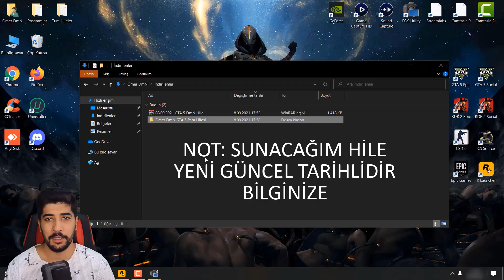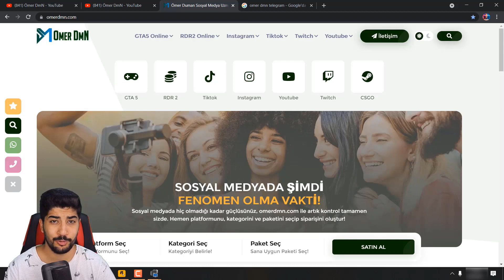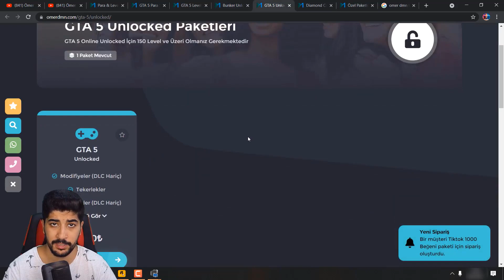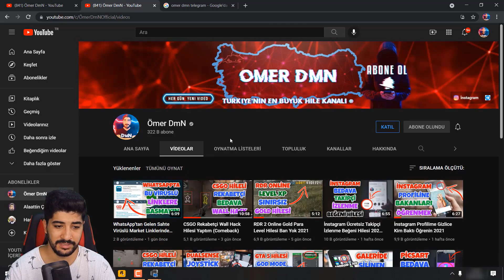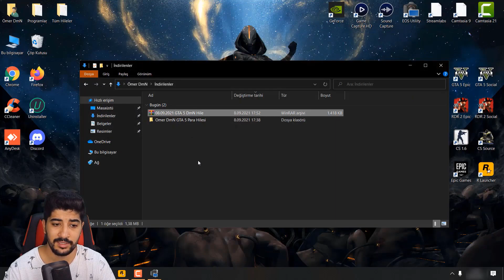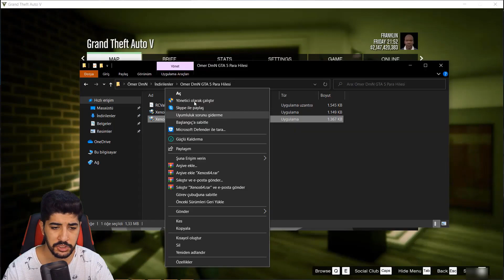GTA 5 Online Yeni Para Level Unlocked Hilesi 2021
BEDAVA GTA 5 ONLİNE YENİ PARA VE LEVEL UNLOCKED HİLESİ
2021 GTA 5 ONLİNE PARA VE LEVEL HİLE NASIL YAPILIR
UMARIM İŞİNİZE YARAR İYİ SEYİRLER DİLERİM HERKESE
EPİC GAMES,SOCİAL CLUB,STEAM

▬▬▬▬▬▬ ★ İNDİRME LİNKİ ★ ▬▬▬▬▬▬

▬▬▬▬▬▬ ★ TAGLAR ★ ▬▬▬▬▬▬

Ömer DmN,
Omer DmN,
Ömer Duman,
hile,
hileleri,
hilesi,
GTA 5 Online para,
GTA 5 Online level,
GTA 5 Online unlocked,
GTA 5 Online para hilesi,
GTA 5 Online level hilesi,
GTA 5 Online unlocked hilesi,
gta 5 los santos tuners all cars,
gta 5 los santos tuners heist,
gta 5 los santos tuners cars,
gta 5 los santos tuners dlc,
gta 5 los santos tuners trailer,
gta 5 los santos tuners best car,
gta 5 los santos tuners missions,
gta 5 los santos tuners reputation,
gta 5 los santos tuners breakdown,
gta 5 los santos tuners car list,
gta 5 online los santos tuners cars,
gta 5 los santos,
gta v los santos,
gta 5 los santos tuners dlc trailer,
gta 5 online los santos tuners dlc,
gta 5 online los santos tuners dlc update,
gta 5 los santos tuners fr,
gta 5 los santos tuners gameplay,
gta 5 los santos tuners ita,
gta 5 los santos customs,
gta 5 los santos tuners new cars,
gta 5 los santos tuners price,
gta 5 los santos tuners ps4,
gta 5 los santos tuners reaction,
gta 5 los santos tuners trailer reaction,
gta los santos,
gta 5 online los santos tuners trailer,
gta 5 los santos tuners update trailer,
gta 5 los santos tuners update,
gta 5 radio los santos,
ömer dmn GTA 5 Online,
ömer dmn gta 5 hilesi,
ömer dmn gta 5,
gta 5 ömer dmn,
GTA 5 Online Mod Menu,
GTA 5 Online Epic Games Hilesi,
GTA 5 Online Steam Hilesi,
GTA 5 Online Social Club Hilesi,
GTA 5 Hack,
GTA 5 Hack Online,
GTA 5 Online Hack,
GTA 5 Online Hack 2021,
GTA 5 Online Money Hack,
GTA 5 Online level Hack,
GTA 5 Online para Hack,
GTA 5 Online kilit Hack,
GTA 5 Onlie Epic Games,
GTA 5 Epic Games,
GTA 5 1.55 Steam,
GTA 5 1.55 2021 Hile,
GTA 5 Online 1.55 Hile,
GTA 5 Online 1.55 Hilesi,
GTA 5 Online 1.55 Hileler,
GTA 5 Online 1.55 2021 Hile,
GTA 5 Online 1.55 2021 Hilesi,
GTA 5 Online 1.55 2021,
GTA 5 1.55 hilesi 2021,
GTA 5 1.55 Steam Hile,
GTA 5 1.55 Steam Hack,
GTA 5 1.55 Steam Para,
GTA 5 1.55 Social,
GTA 5 1.55 Social Club,
GTA 5 1.55 Social Club Hile,
GTA 5 1.55 Social Club Hack,
GTA 5 1.55 Hile,
GTA 5 1.55 Hileleri,
GTA 5 1.55 Para,
GTA 5 1.55 Para Hilesi,
GTA 5 1.55 Level,
GTA 5 1.55 Level Hilesi,
GTA 5 1.55 Hilesi Yapmak,
GTA 5 1.55 mod menu,
GTA 5 1.55 money glitch,
gta 5 online 1.55 mod menu,
GTA 5 1.55,
GTA 5 1.55 indir,
GTA 5 dlc 1.55,
GTA 5 modded outfits 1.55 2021,
GTA 5 mod menu 1.55,
GTA 5 money glitch 1.55,
GTA 5 patch 1.55,
GTA 5 online 1.55,
GTA 5 new update 1.55,
GTA 5 glitch 1.55,
GTA 5 1.55 indir 2021,
GTA 5 modded outfits 1.55,
GTA 5 online dlc 1.55,
GTA 5 1.55 update,
GTA 5 Online Çip Hilesi,
GTA 5 Online Chip Hilesi,
GTA 5 Online Çip Hack,
GTA 5 Online Chip Hack,
GTA 5 Online 1.55 Chip Hack,
GTA 5 Online 1.55 Çip Hack 2021,
GTA 5 Online 1.55 Çip Hilesi,
GTA 5 Online 1.55 Chip Hilesi,
gta v hileleri 2021,
gta v hilesi 2021,
gta v hile nasıl yapılır 2021,
gta v hile modu,
gta v hile kodları,
gta v hileleri nasıl yapılır,
gta v hile kodu,
gta v hileleri ps3,
gta v hileleri pc,
gta v hile videoları,
gta v hile yazma,
gta v hile satın al,
gta v hile nasıl açılır,
gta 5 hile nasıl açılır,
gta 5 1.55 glitches,
epic games bedava oyun,
epic games beleş,
epic games ücretsiz,
epic games gta 5 bedava,
epic games gta 5 bedava oluyor,
epic games gta 5 bedava olacak,
epic games gta 5 bedava 2021,
epic games gta 5 son dakika,
son dakika epic games gta 5 bedava,
bedava gta 5 hesabı,
bedava gta 5 onlinme,
bedava gta 5 online 2021,
epic games gta 5,
epic games gta 5 download,
epic games gta san andreas,
gta v epic games,
gta5 yeni dlc,